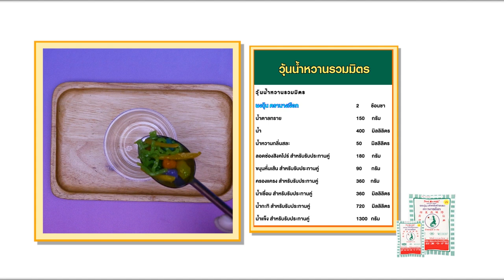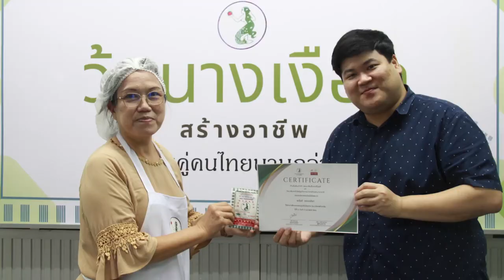วุ้นนางเงือก สร้างอาชีพ "วุ้นน้ำหวานรวมมิตร" สูตรเด็ดอ.ยิ่งศักดิ์